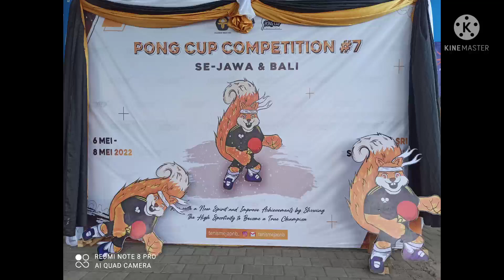HIGHLIGHT PARTAI FINAL TENISMEJA MAHASISWA SE JAWA BALI